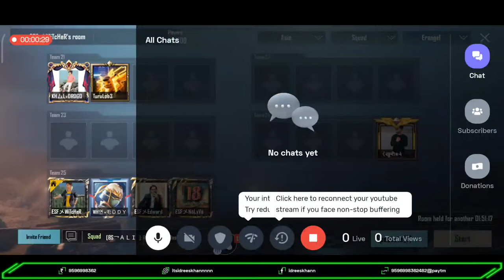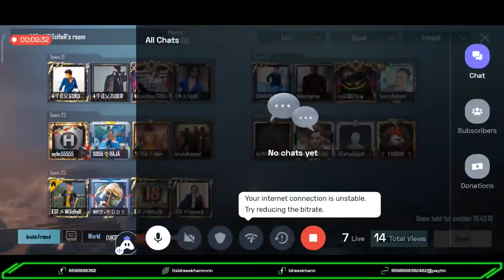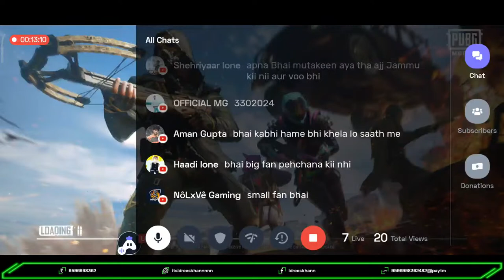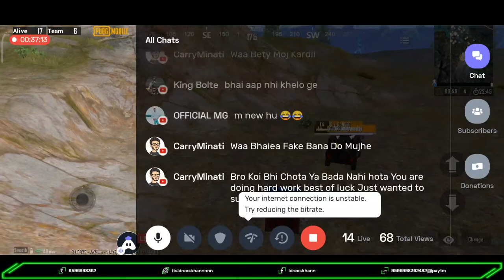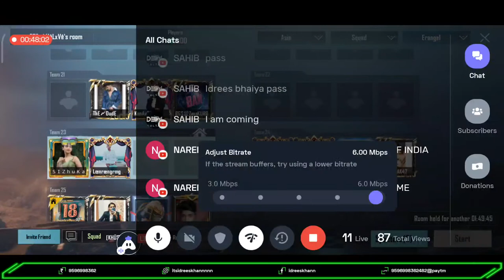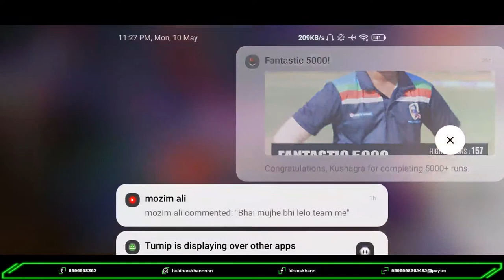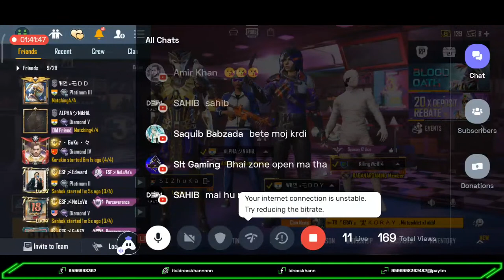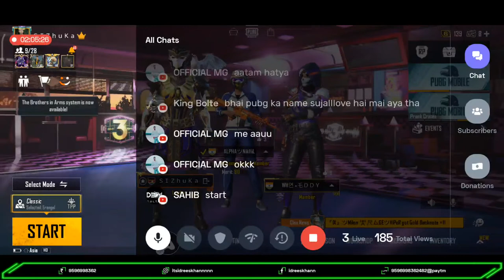PUBG LIVE🔴 STREAMING. / Fake Ladki Bankar Khelenge😱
Hey  guys .Watch me play PubG Mobile!

Become a star streamer-streamer
🎮 Streaming via eddy

Today I am streaming pubgmobile. Other popular games:
PUBG Mobile
Garena Free Fire
Among Us
Call of Duty Mobile
Fall Guys
Fortnite
Roblox
Minecraft